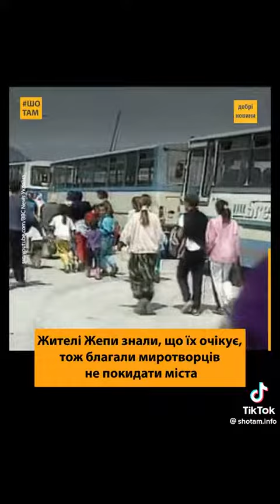Трохи не так далекої історї😔